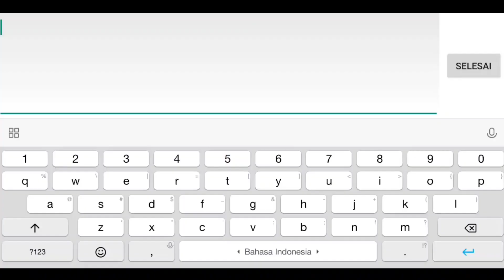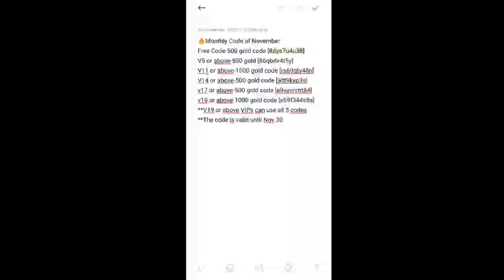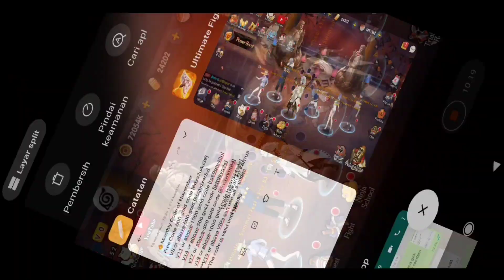Ultimate Fight:Survival - New Code Redeem Dadakan Part 18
Helo genks kali ini gua akan share code redeem yu simak sampai selesai biar paham.

Untuk Code Readem Bulan ini

New Code :
waylineki9

**V19 or above VIPs can use all 5 codes
**The code is valid until Nov 30

Enjoyninja
Labourday1
Gold100000
APFSEY4XJY
J8fkm64tyr
9UVAXQ9UB7
4ftgfwkeqs
waylinegh1